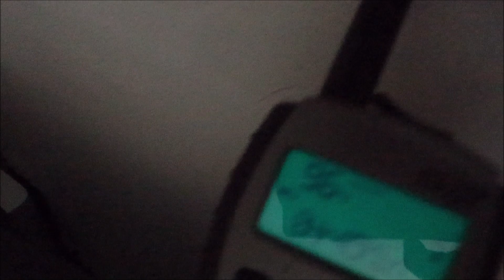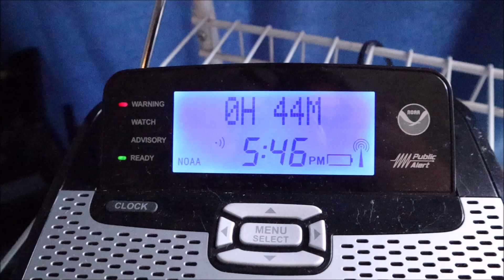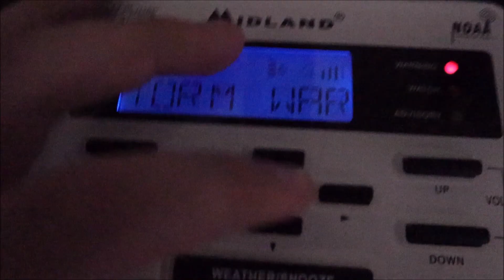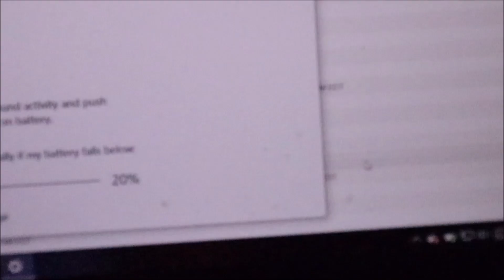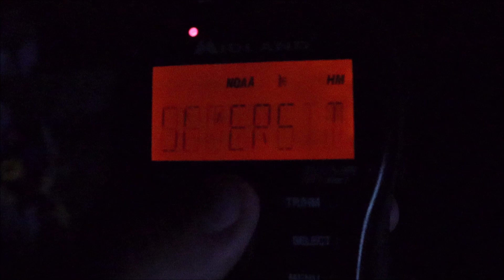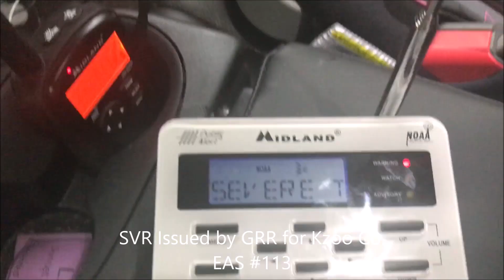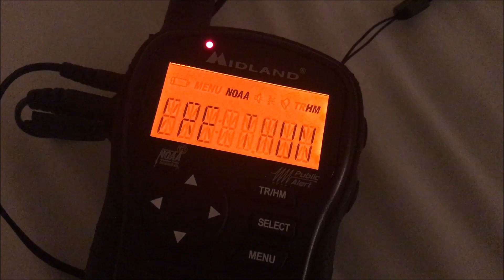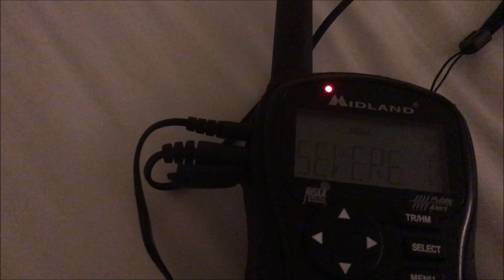6/9/2020 | Power Outage Madness! | EAS #111-114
bad thing happen
mic cable dipped so i only got 4 alerts out of it xd